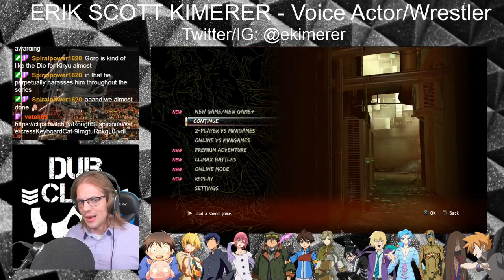Erik Kimerer- Funny Twitch Moments #4 Yakuza 0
Erik Kimerer is a voice actor who provides his voice in anime and video games. When he is not recording behind the mic, he is on Twitch streaming different types of games having the best reactions to them. Help support Erik Kimerer by following him on his Twitch channel. Hope you all enjoy his content.